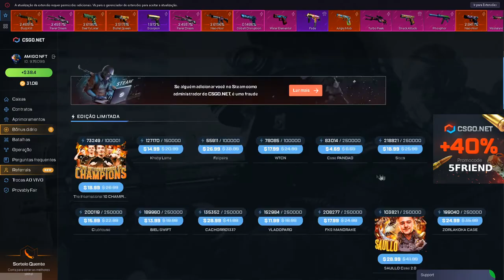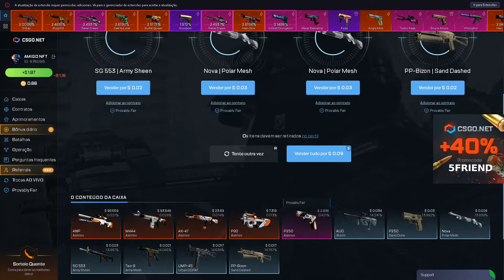ABRINDO MUITAS CAIXAS NO CSGO.NET - PROFIT?